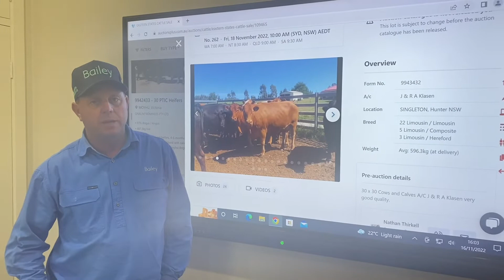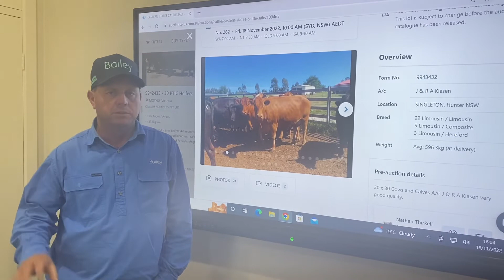Cattle Talk 16.12.22